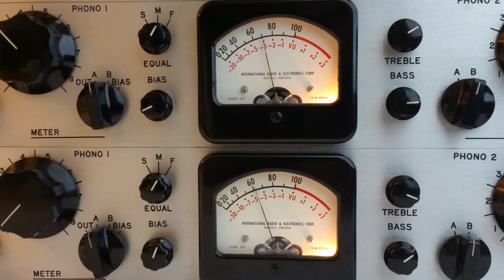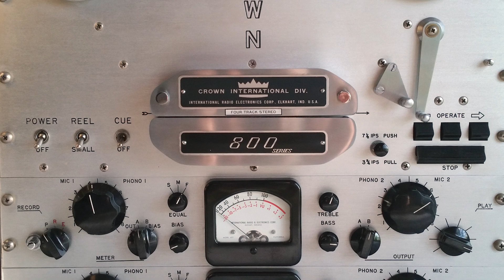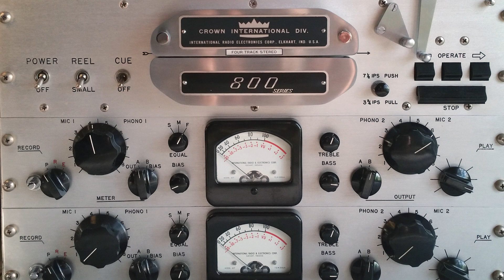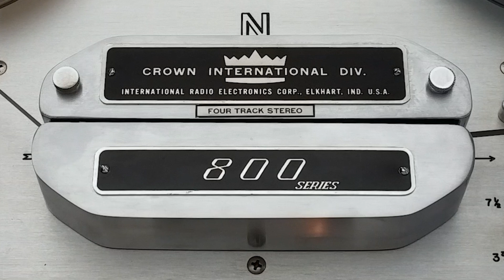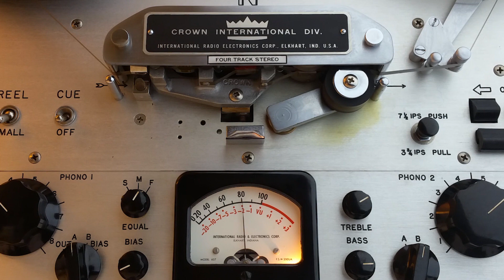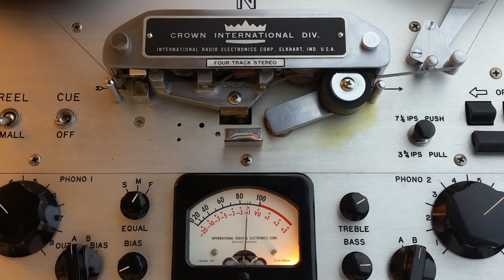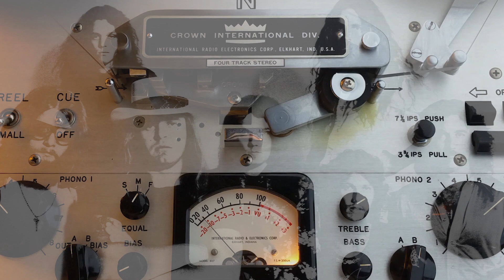1973 FREE BIRD - Analog Tape Lynyrd Skynyrd Pronounced Crown 800 reel to reel player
The Best version of Lynyrd Skynyrd's Free bird - Played on a 1962 Crown 800 tube open reel tape machine 1973 Dolby Stereo release of Lynyrd Skynyrd 'PRONOUNCED on MCA RECORDS Cat # MCAS 363-C /Songs of the South Records 4-track 7 1/2 ips tape
"Sounds of the South Records" MCAS 363-C  Dolby "B"

Released on August 13, 1973, the self-titled album with the subtitle "Pronounced Leh-nerd Skin-nerd" sold over one million copies, and was awarded a gold disc by the RIAA. The album featured the hit song "Free Bird", which received national airplay, eventually reaching No. 19 on the Billboard Hot 100 chart.  (source Wiki)

The best classic rock on 7-inch  Analog tape